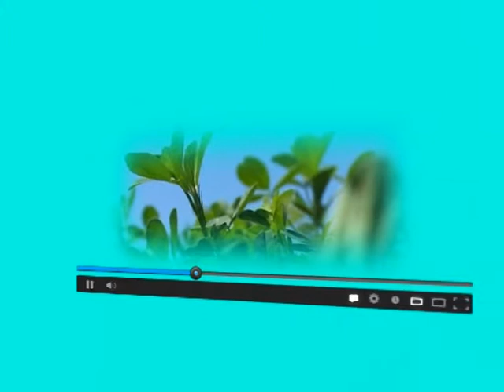La Lecheria Bloque 03